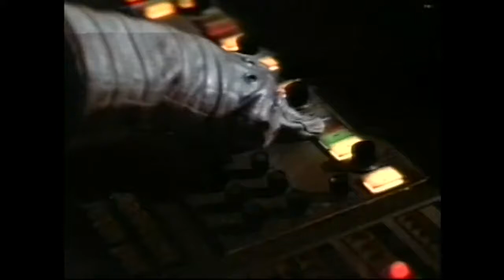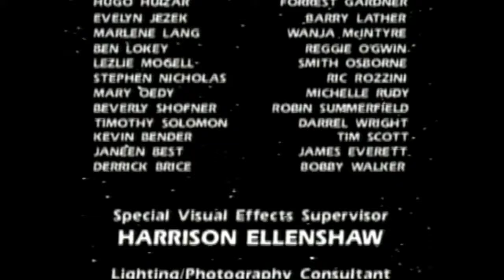Michael Jackson - Captain EO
Captain EO is a 1986 American 3D science fiction film starring Michael Jackson, written by George Lucas and directed by Francis Ford Coppola (who came up with the name "Captain EO" from the Greek, cf. Eos, the Greek goddess of dawn) that was shown at Disney theme parks from 1986 through 1996. The attraction returned to the Disney Parks in 2010 as a tribute after Jackson's death. The film was shown for the final time at Epcot on December 6, 2015.

The film's executive producer was George Lucas. The film was choreographed by Jeffrey Hornaday and Michael Jackson, photographed by Peter Anderson, produced by Rusty Lemorande and written by Lemorande, Lucas and Coppola, from a story idea by the artists of Walt Disney Imagineering. Lemorande also initially designed and created two of the creatures, and was an editor of the film. The score was written by James Horner, and featured two songs ("We Are Here to Change the World" and "Another Part of Me"), both written and performed by Michael Jackson.

The Supreme Leader was played by Anjelica Huston. Cinematographer Vittorio Storaro was the lighting director during much of the principal photography. Captain EO is regarded as one of the first "4D" films (4D being the name given to a 3D film that incorporates in-theater effects, such as lasers, smoke, etc., synchronized to the film).